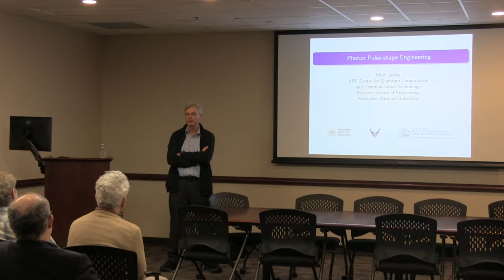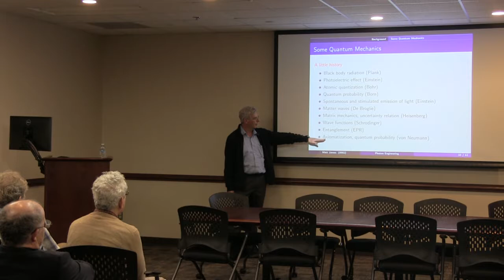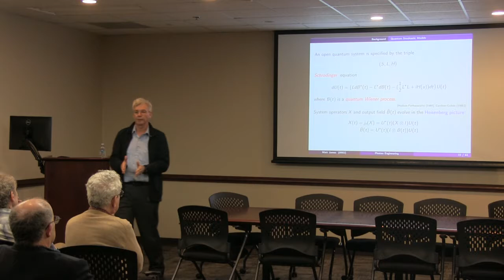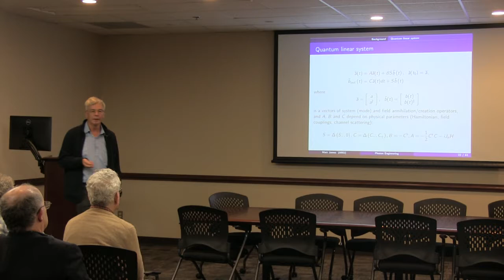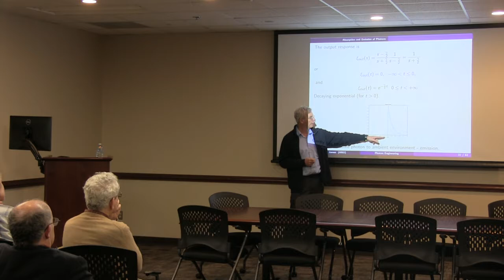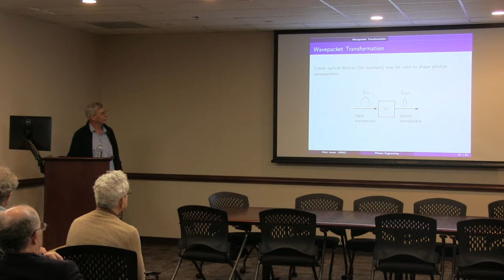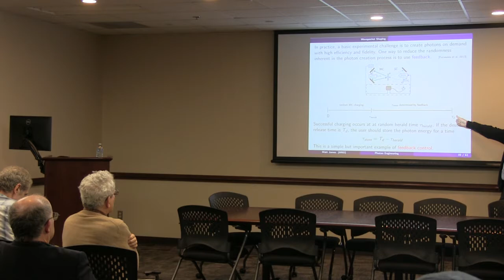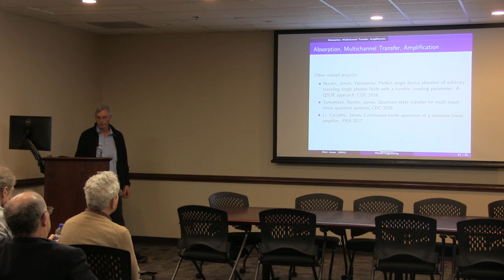Model-Based Systems Engineering Colloquium: Matthew James, "Photon Pulse-Shape Engineering"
11:00 a.m.
1146 A.V. Williams Building

Model-Based Systems Engineering Colloquium

Photon Pulse-Shape Engineering

Matthew James (EE Ph.D. 1988)
Professor
Australian National University
Canberra, Australia

Abstract
Photons are the fundamental units - or quanta - of light. In general photons have temporal pulse shapes. Pulse shape determines statistical properties including detection probabilities. Single-photon light fields have found important applications in quantum communication, quantum computation, quantum cryptography,  and quantum metrology. In this talk I discuss several quantum engineering topics concerning single photon pulse shapes, including quantum filtering, transformation of photon states, perfect absorption in quantum memories, and on-demand photon creation with specified pulse shape.

Biography
Matthew R. James was born in Sydney, Australia, in 1960. He received the B.Sc. degree in mathematics and the B.E. (Hon. I) in electrical engineering from the University of New South Wales, Sydney, Australia, in 1981 and 1983, respectively. He received the Ph.D. degree in applied mathematics from the University of Maryland, College Park, USA, in 1988.

In 1988/1989 Dr. James was Visiting Assistant Professor with the Division of Applied Mathematics, Brown University, Providence, USA, and from 1989 to 1991 he was Assistant Professor with the Department of Mathematics, University of Kentucky, Lexington, USA. In 1991 he joined the Australian National University, Australia, where he served as Head of the Department of Engineering during 2001 and 2002. He has held visiting positions with the University of California, San Diego, Imperial College, London, and University of Cambridge. His research interests include quantum, nonlinear, and stochastic control systems.

Dr. James is a co-recipient (with Drs. L. Bouten and R. Van Handel) of the SIAM Journal on Control and Optimization Best Paper Prize for 2007. He is currently serving as Associate Editor for EPJ Quantum Technology and Applied Mathematics and Optimization, and has previously  served IEEE Transactions on Automatic Control, SIAM Journal on Control and Optimization, Automatica, and Mathematics of Control, Signals, and Systems.  He is a Fellow of the IEEE,  and has held an Australian Research Council Professorial Fellowship. He is currently serving as Deputy Director, Research School of Engineering at the Australian National University.